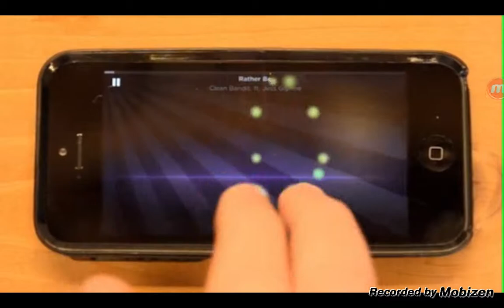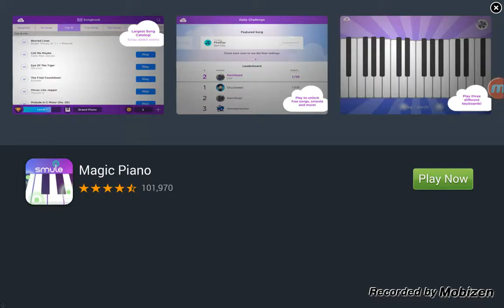Geometry Dash|Back on Track|Ep 2